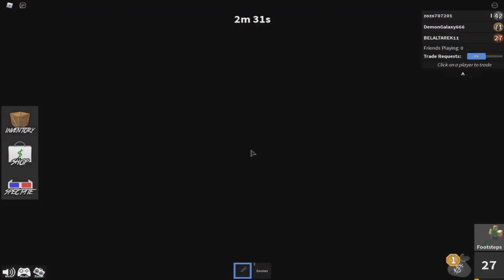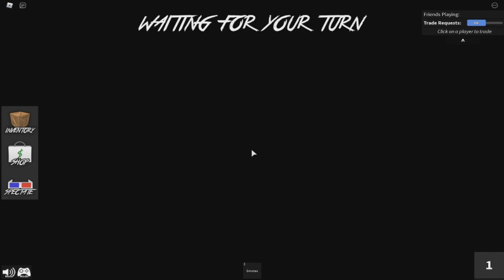انا الهكر المحترف في لعبة roblox !!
انا هكر محترف في ماب من المجرم لعبة roblox !
◄اسم الماب: Murder Mystery 2